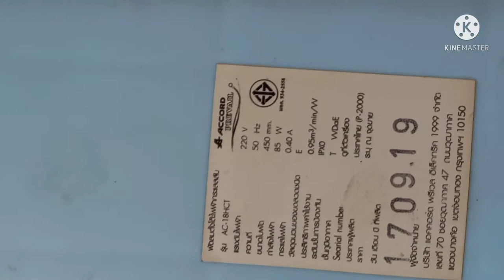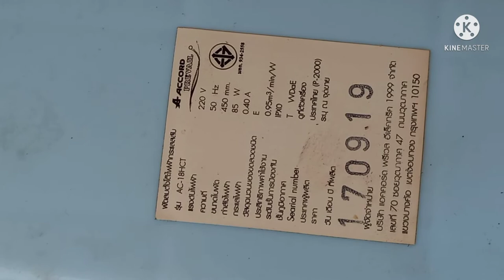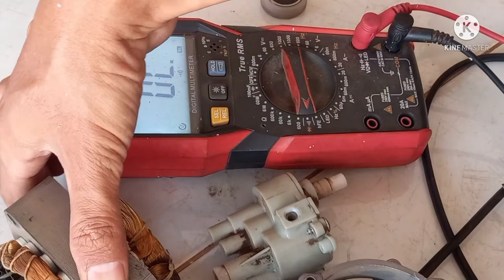ซ่อมพัดลมอาการเปิดไม่ติดไฟไม่เข้าเครื่อง พัดลมไม่หมุนแก้ไขได้ Fan does not turn on#ช่างวัน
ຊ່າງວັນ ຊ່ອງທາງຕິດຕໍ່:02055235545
ซ่อมพัดลมอาการเปิดไม่ติดไฟไม่เข้าเครื่อง พัดลมไม่หมุนแก้ไขได้
Repair the fan, the symptom does not turn on, the light does not enter the machine The fan does not spin fixed.
เทอร์โมฟิวส์ ฟิวส์พัดลม 250V2A
ยางรองลูกปืนพัดลม( ขนาดยาง วงใน24มม วงนอก29.5มม หนา8มม)ได้2เบอร์ 628,609
ตลับลูกปืน พัดลม เบอร์ 628RS
ดอกสว่านคว้านเบ้าพัดลม ขนาด 28 มม.
น้ำมันหล่อลื่น มอเตอร์พัดลม